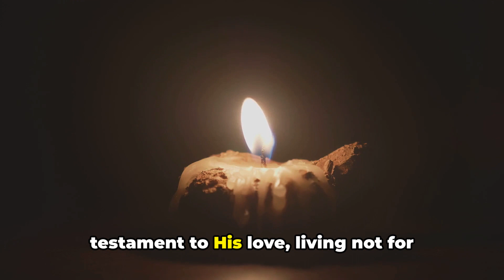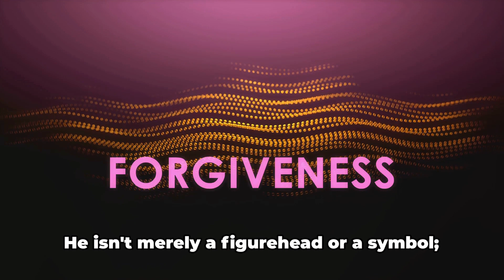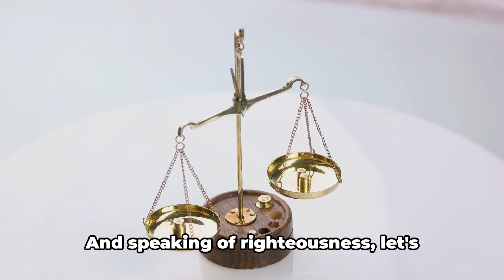We Are Ambassadors For Christ 2nd Corinthians 5 :5-21